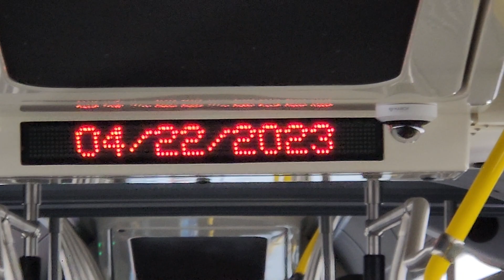Ride on cdta: 2022 New flyer XD60 6016 on the highway!!